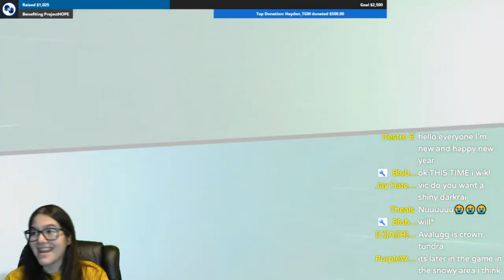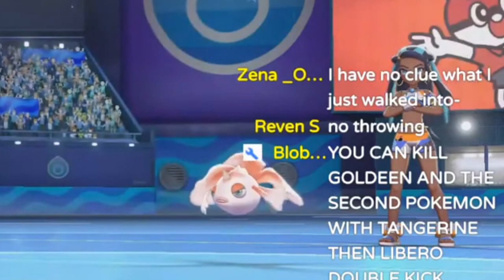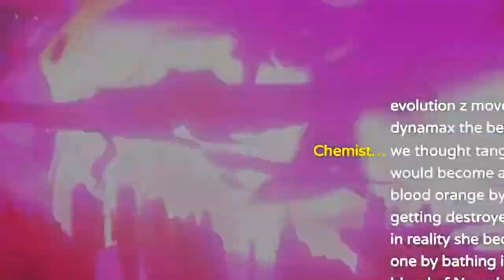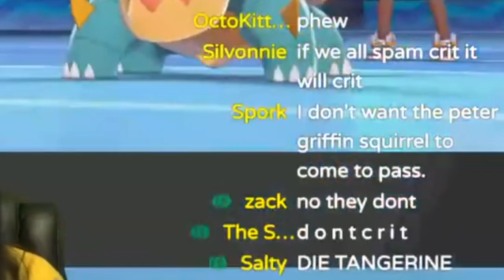Nessa vs 1 Skwovet | Pokemon Sword and Shield (Facecam Included)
my favorite part of the Nuzlocke I did on stream a month ago - facecam and all!! - the battle where I SWORE I would only win with Tangerine, my Skwovet, or I'd let her faint trying. one crit was all Nessa needed.

consider donating to Project Hope, who we previously raised $2,168

i didn't realize untilI cut this down that it took nearly 15 minutes for me to do this fight LOL

It's been a month since the charity nuzlocke and I am still happy I did it :) for those that missed it, enjoy this!

Like this kind of content? Thank you for the support! I make all kinds of Splatoon 2 content, Nintendo content, and more! I also stream 4-5 days a week!